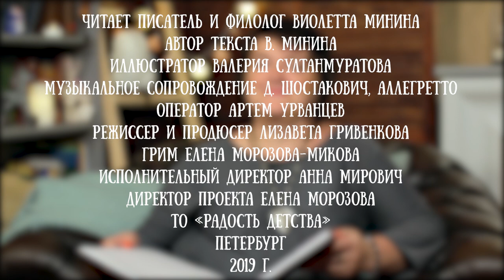Виолетта Минина читает свою сказку "Про лягушку Капу"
Виолетта Минина не просто писатель, а писатель с внутренним ребенком внутри, Вот как она рассказывает о себе: "Я очень люблю жизнь и людей, которые делают её ярче, добрее и счастливее. До сих пор не могу вырасти, и поэтому обожаю кукол, медведей, книжки с картинками, сказки и котов (они мурчавые и знают путь к любому сердцу). Обожаю путешествия, потому что мир большой, и в неё так много интересного. Постоянно учусь и пытаюсь открывать для себя что-то новое. Ценю дружбу и свою семью) И верю, что самое интересное ещё впереди)".

Ее сказки, для ребят, которые ищут ответы не только на вечные вопросы, но и на вопросы о своей внешности, сомнениях, смятениях и грусти. Автор поддержит советом и поможет найти верный путь через аллегорию и волшебство.